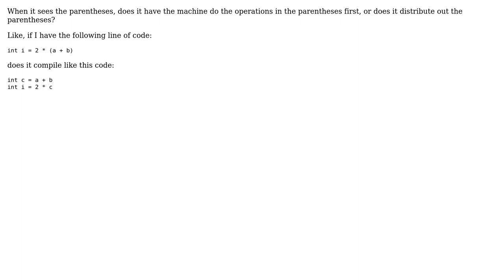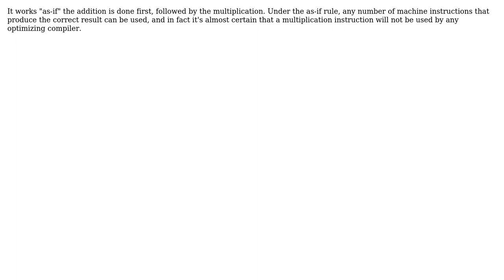How does the LLVM compiler treat arithmetic operations in parentheses? (2 Solutions!!)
How does the LLVM compiler treat arithmetic operations in parentheses?

With thanks & praise to God, and with thanks to the many people who have made this project possible! | Content (except music & images) licensed under CC BY-SA | Music | Images & others | With thanks to user moonman239 user Jorg W Mittag user Ben Voigt and the Stack Exchange Network Trademarks are property of their respective owners. You are responsible for your own actions.